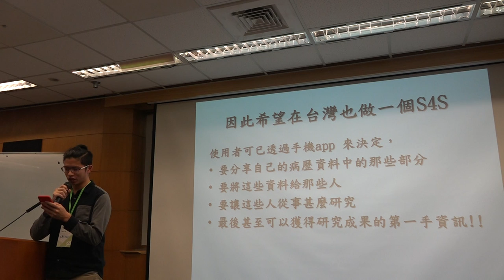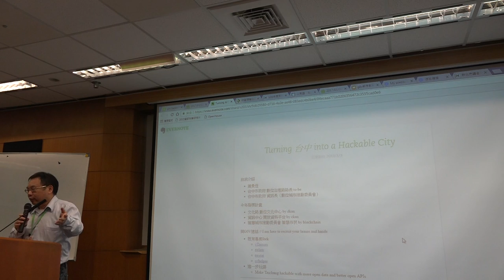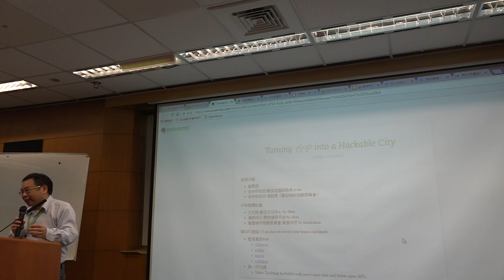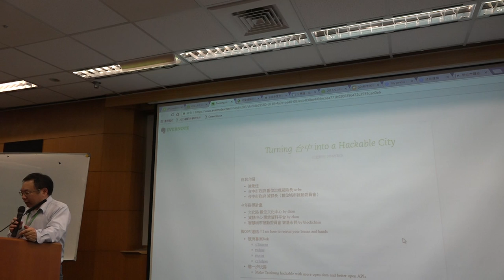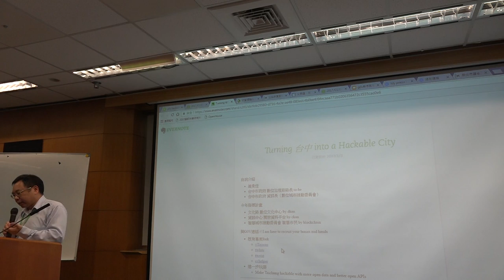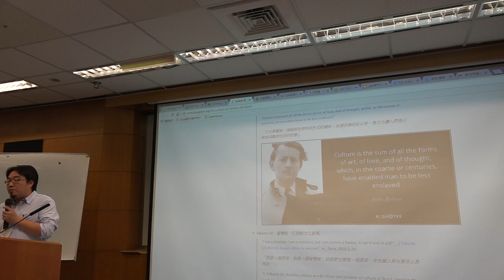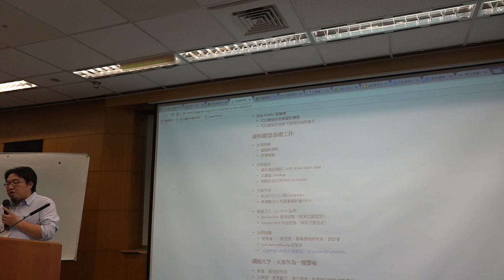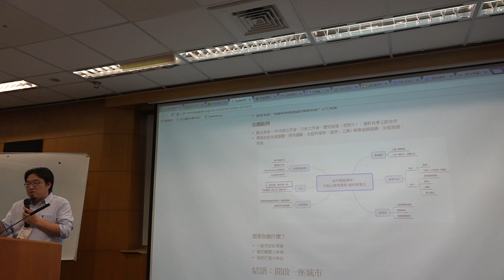g0v tw hackath23n — 中場短講 — 台中數位文化中心 ／ 蕭景燈，ilya — 開放資料黑客松